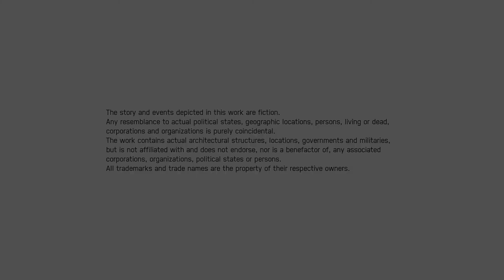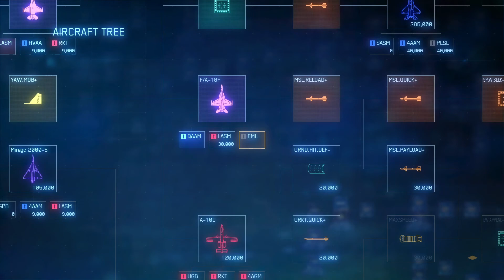Ace Combat 7 | Mission 12: Stonehenge Defensive